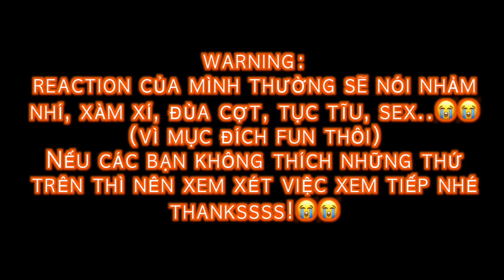(AC LÊNNNNN ZỮ..) REACTION NEVER LET ME GO TẬP 7 | Dành Cho Riêng Mình Em | Phim Đam Mỹ Boys Love